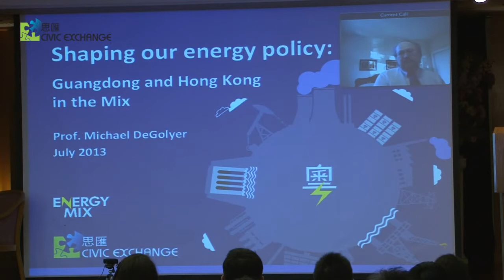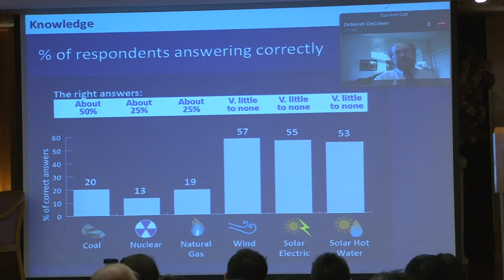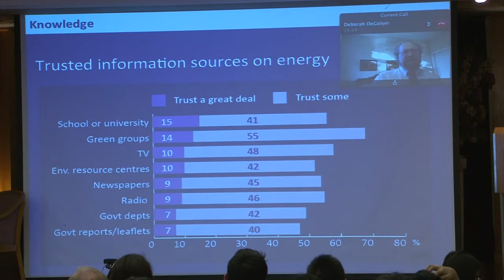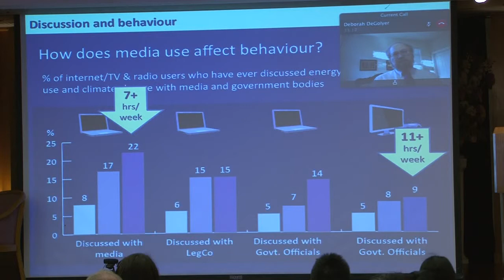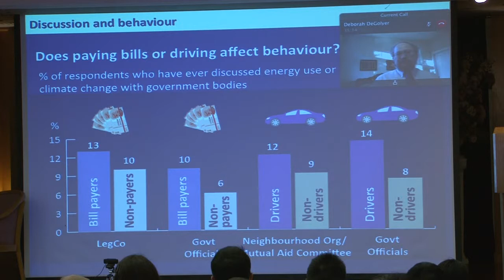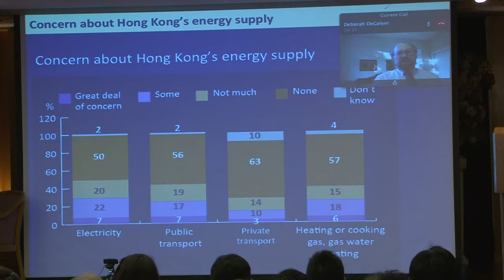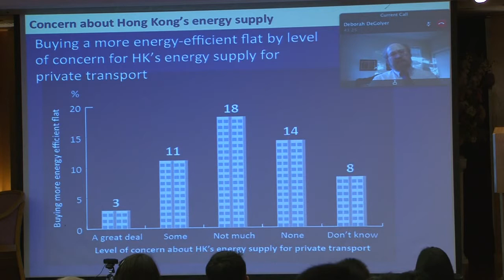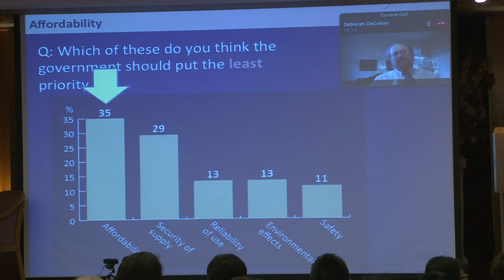20130706 Energy Forum 15 - Prof. Michael DEGOLYER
[Energy Forum 15] Shaping our Energy Policy: Guangdong and Hong Kong in the Mix
Energy Mix Public Opinion Survey: Findings Highlight
Prof. Michael DEGOLYER, Hong Kong Baptist University